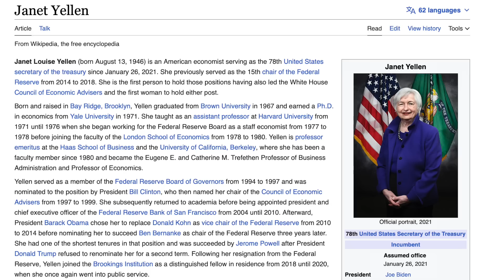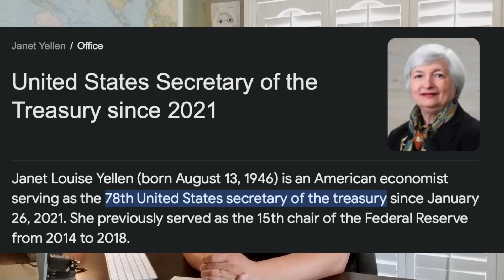Mỹ, Nguy Cơ Vỡ Nợ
Sự hiểu biết cá nhân